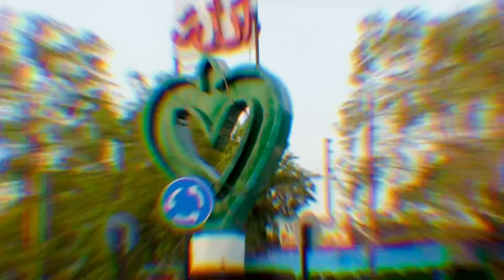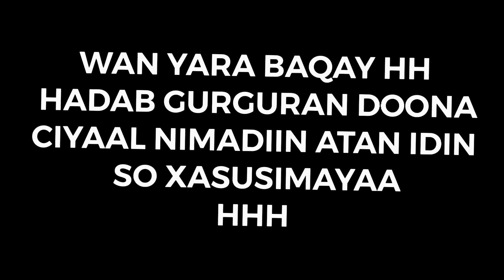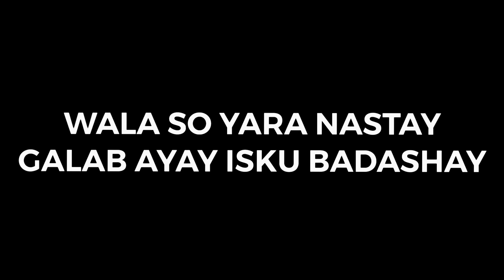WAXAN BOQDAY // MOFADI CILMI BODHARI …